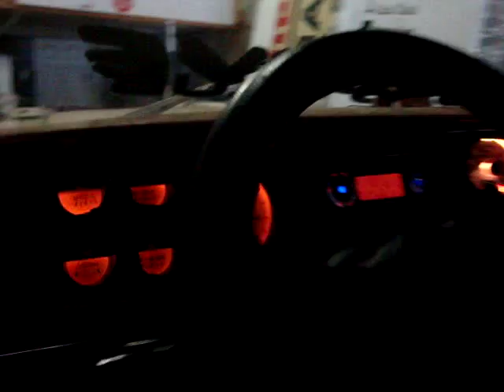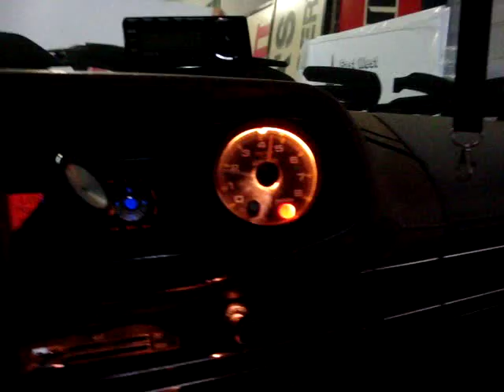1980 Dodge ramcharger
. 1980 ramcharger. 2nd owner. original paint. many upgrades.